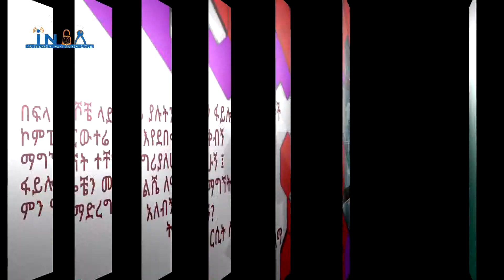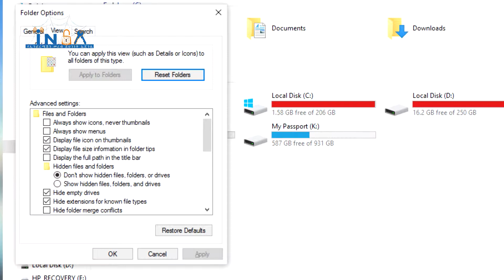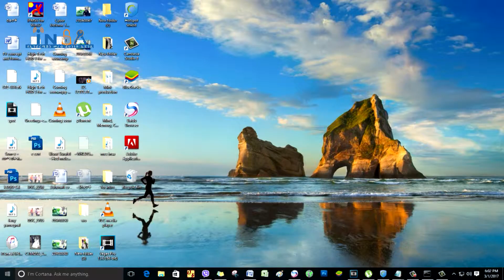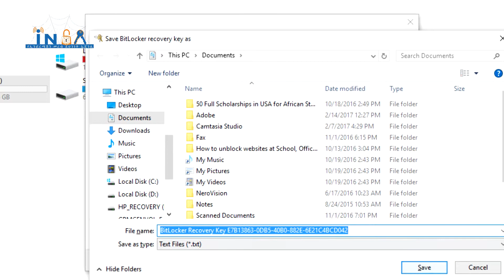Cybergna season 01 Ep 04 P3